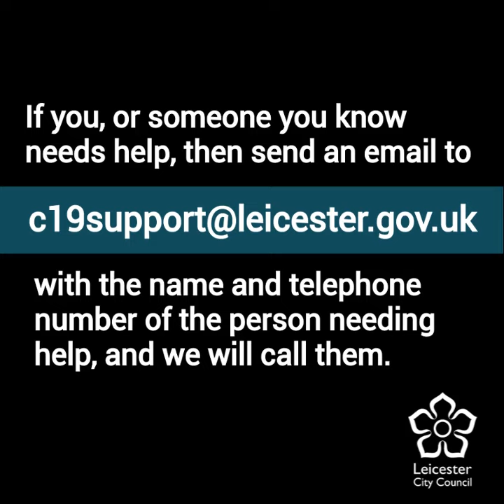Helping Leicester through financial hardship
Leicester City Mayor, Peter Soulsby, explains how Leicester City Council is continuing to provide support to the people of Leicester helping them get through these difficult times.